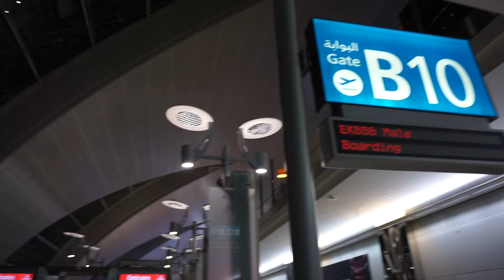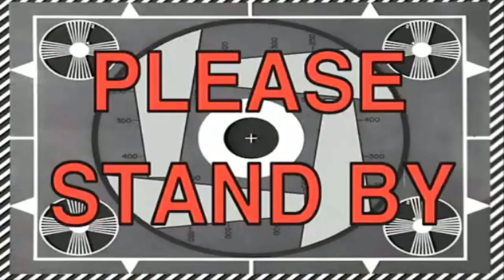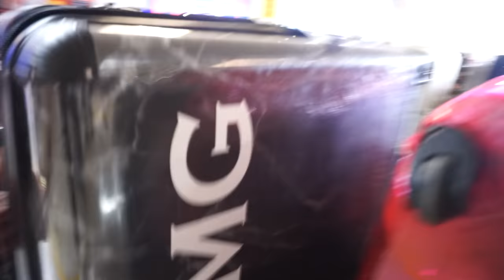GIRLFRIEND REVEAL 👀 | MALDIVES VLOG 😅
Finally the Maldives Vlog/Girlfriend Reveal is here! Apologies for delay, been having curly hair issues 😂 It was honestly the most beautiful place I have ever been too and not a bad person to go with either 😉 I’m still learning the whole editing thing so go easy on me. I hope you enjoy! 🙌 p.s. the Dubai Vlog featuring Desiree Schlotz & Christopher Taylor will be dropping next week so keep your eyes peeled 👀